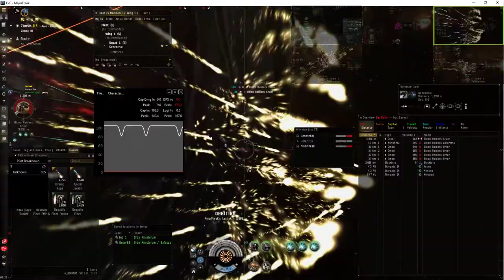Eve online - Dual Video (omega clients)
*no mic* *sisi* *moderate graphics* *no music*

no idea how that leshak went down...did i turn on hereticus' hardeners? doesn't seem to be that it was a blue on blue accident (nothing on the killmail indicating that). heh

followup: ahhhhh...the hardeners, some of them got turned off (the thermal ones) and the reactive to boot. i still had ten effective DPS enemies pouring fire into him for a peak of 816 alleged by PELD...should we go passive resists instead since we dropped that second xfer? hmmmm